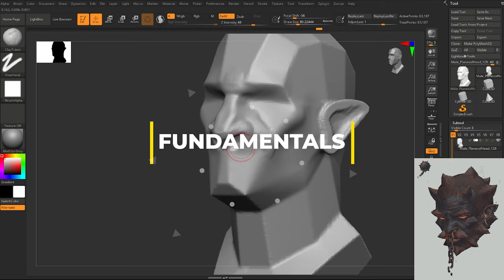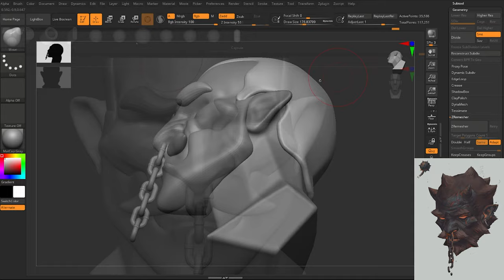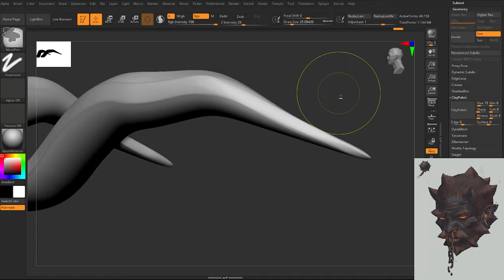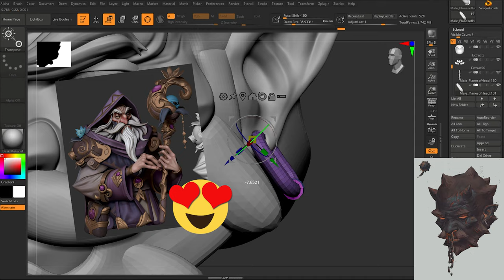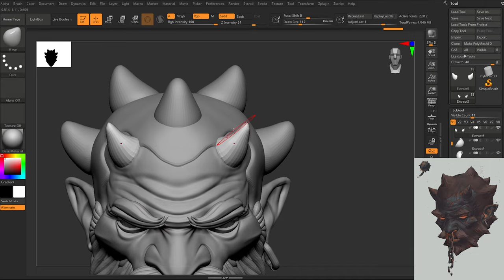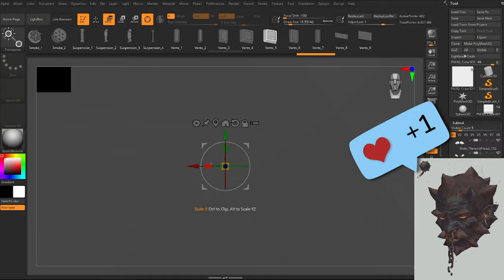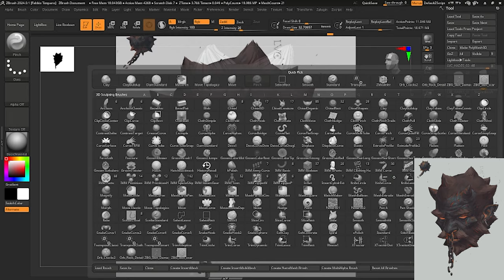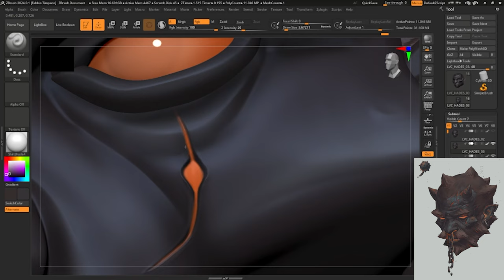Mastering the 3D Character Artist Journey: Industry Tips and Insights!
Unlock the secrets to success in the competitive world of 3D character art with my latest video! Join as we delve into invaluable tips for aspiring artists aiming to break into the industry. From mastering the fundamentals to discovering your unique style, we cover it all. Learn how to navigate the critical decision of choosing between stylized and realistic art, and get insider insights on crafting a portfolio that stands out. Whether you're new to the scene or looking to elevate your skills, this video is your guide to making waves as a 3D character artist. Don't miss out on the wisdom that could shape your artistic journey – watch now and set yourself on the path to success

0:00 Introduction
0:11 1-FUNDAMENTALS
0:56 2-COPYING
1:35 How to Copy
1:58 3-FINDING YOUR STYLE
2:48 How to develop your style
3:36 4-CHOOSING WHAT YOU CREATE
4:16 5-PORTFOLIO
5:21 Speed Sculpting
10:56 Final results